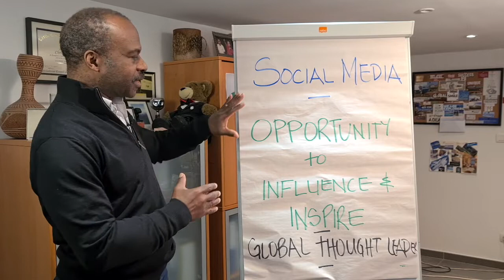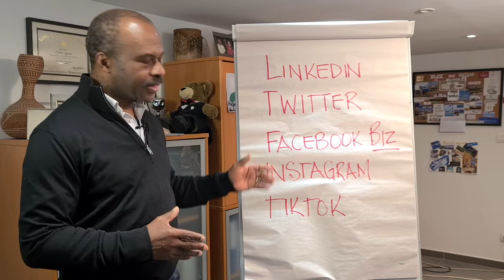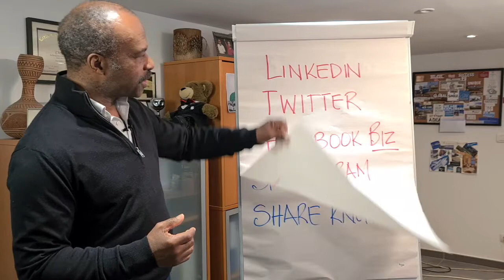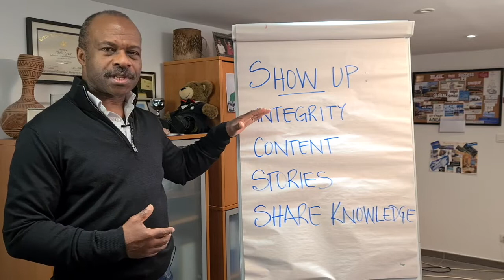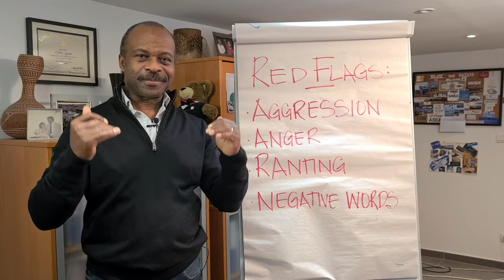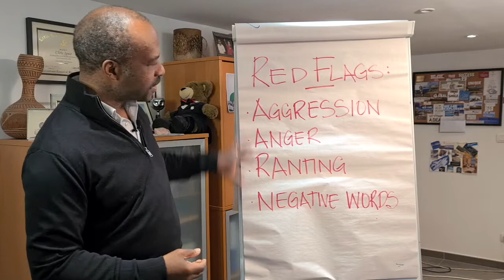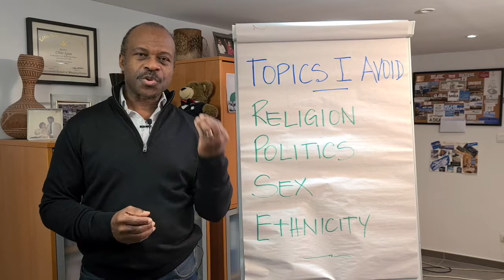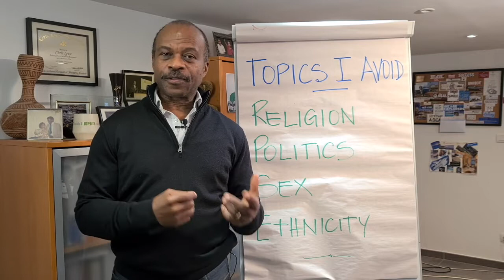Best Leadership/Social Media Tips – How to Develop Your Leadership on Social Media Platforms!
My name is Chris Igwe and I am happy to welcome you to another one of our Leadership Training videos. In today’s video I am sharing with you my Best Leadership/Social Media Tips and give you advise on How to Develop Your Leadership on Social Media Platforms.

We are going to talk about something which is so current in today’s world and that is social media but what interests us most as leaders is understanding how we could be adapting leadership with social media.

So, what I want to share with you is my best leadership/social media tips, some thoughts, and ideas to consider and things to avoid in terms of your own leadership journey.

The first thing I want to explain is this: in order to be a leader in a social media environment, you have to see social media as a leadership opportunity to influence and inspire! Remember leadership is about inspiring and influencing people in a positive manner!

As a leader you need to consider the below main social media platforms. Of course, depending on your own business and leadership journey and needs you may use some of these platforms more than others. But despite all of that my real question to you is: do you actually know How to Develop Your Leadership on Social Media Platforms?!

The other main things I want to get across to you are the following considerations. Whatever you do, you have to show up! And here is how:
o Communicate and show up with Integrity
o Provide content
o Stories
o Share knowledge

Now, here are the Red Flags. These red flags will inevitably bring/take you down and would make people around you lose trust, confidence, and appreciation for you!
- Aggression
- Anger
- Ranting
- Negative words

In closing, I would say, for me personally these are also the areas I avoid discussing on social media and through all my best leadership/social media tips I have shared with you in this video I would highly recommend you find which ones are the “no go” areas for you.
x Religion
x Politics
x Sex
x Ethnicity